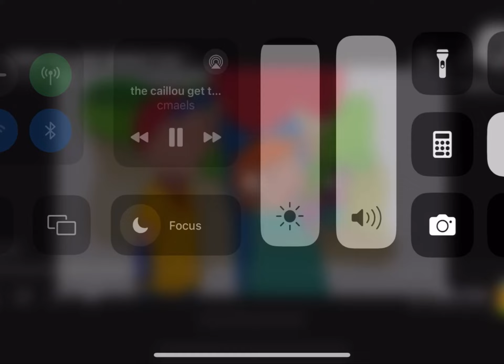Caillou the great elephant hunt add round 3